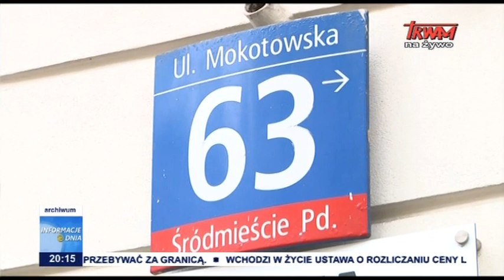Proces ws afery reprywatyzacyjnej